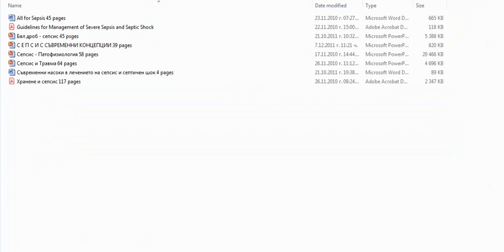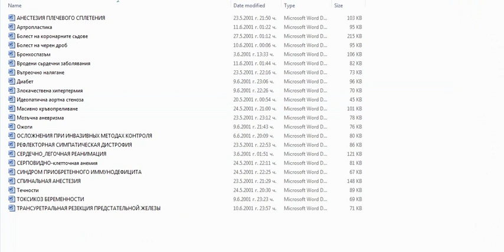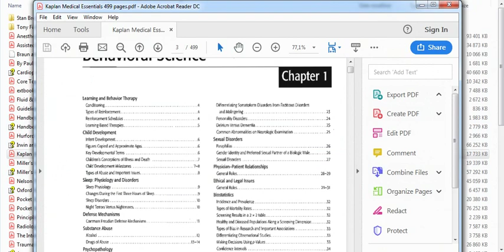Anesthesia all books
Книги, лекции, учебници и много друга информация за обучението на анестезиолога.